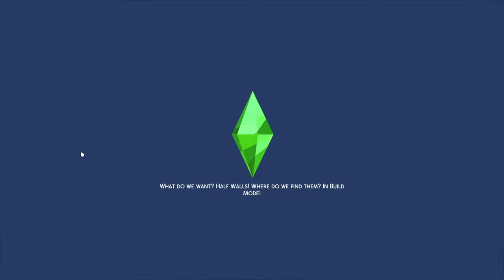Romance Festival Proposal - Family Dynamics S1E4 - THE SIMS 4